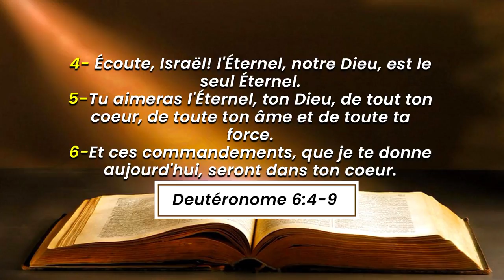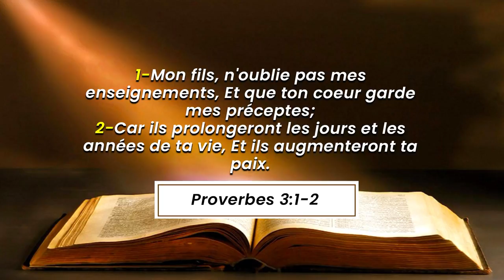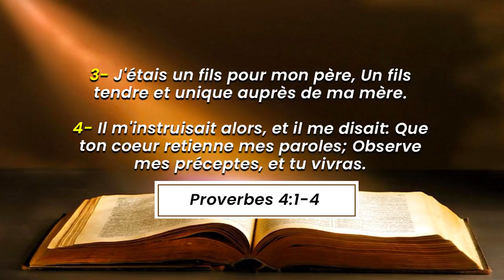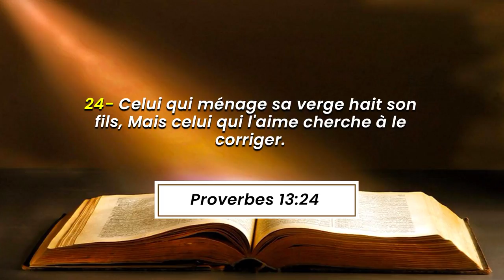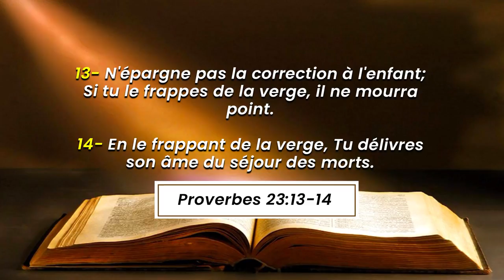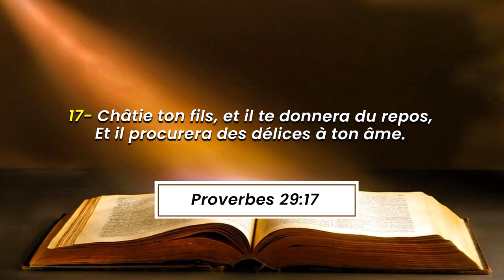FORMATIONS DES MINISTRES AUX AGNEAUX JOUR 2 SOIR